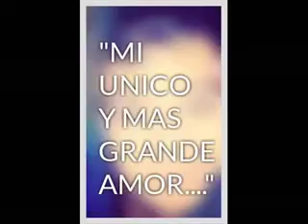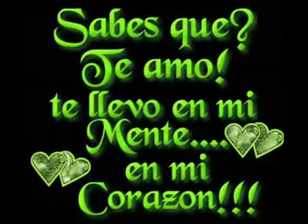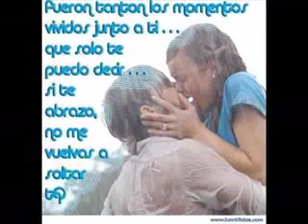LOS ORIGINALES DE SAN JOSE PINULA :mi grande amor